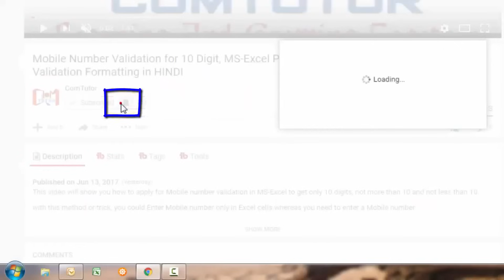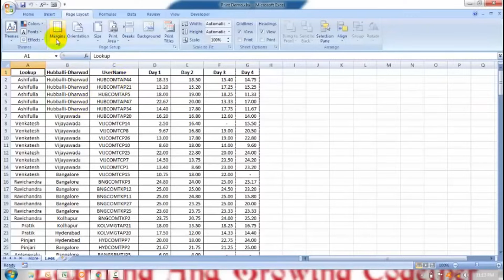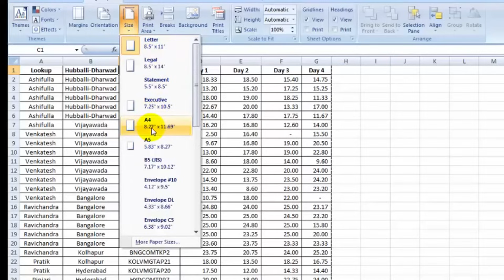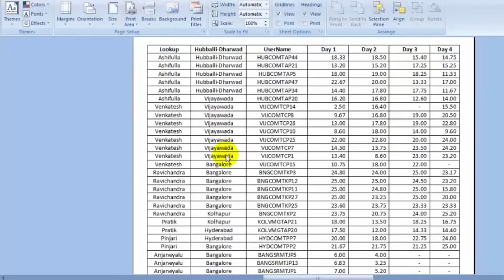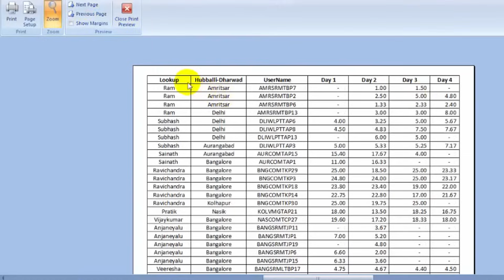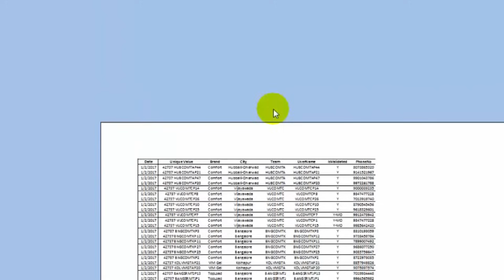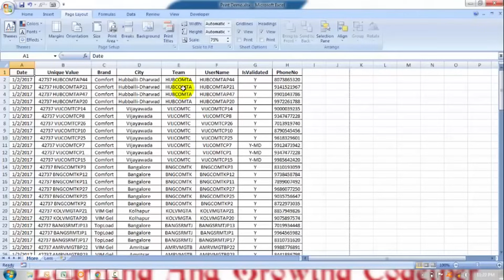HOW to print Excel Document in ONE PAGE│workbook printing│EXCEL PRINT with Lines in HINDI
know how to print large excel sheet with lines in one page, and learn what are the print settings to be done while printing  MS Excel file containing a lot of columns & rows,
learn how to break the page to get the proper printing.
Every doubt related to excel printing will over after watching this video.
let's see the video.
Time Link For Video:

01:32 = Set Margin
02:21 = set Page Orientation
02:34 = Set Page Size
02:47 = SET Print Area and Clear Print Area
04:26 = How to print Large data in one Page

Let's see in this Video how to do this trick for Phone number,